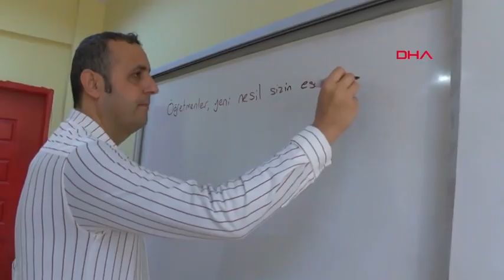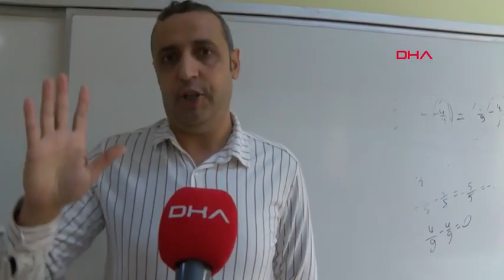Depremde eşi ve 57 günlük kızını kaybeden Turgay öğretmen: Travmayı atlatmak kolay olmayacak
Hatay'da 6 Şubat depremlerinde eşi ve 57 günlük kızını kaybeden Türkçe öğretmeni Turgay Dağ (41), "tüm deprem bölgesindeki tüm insanlar büyük bir travma yaşadı. Bütün öğrencilerimiz de çok fazla etkilendi. Bu travmayı anlatmak öyle kolay olmayacak. Tek tesellimiz, öğrencilerimiz" dedi.